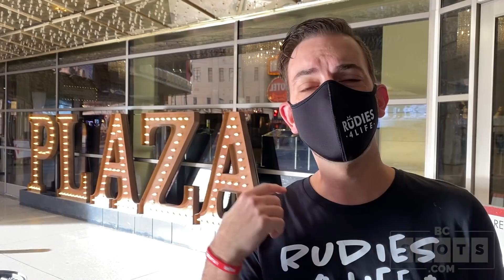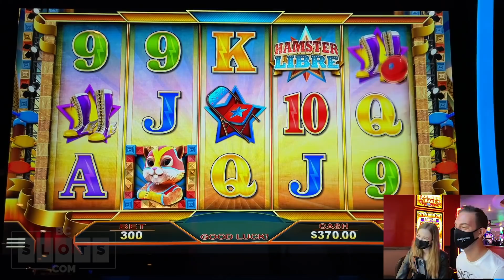💥 PREMIERE of Hamster Libre 🐹 Slot Lady & Brian at Plaza Casino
We're so proud of this space in our partner casino, The Plaza in downtown Las Vegas. Check it out at BCSlotsatPlaza.com for more!

2021 Slot Machines played today:
00:00 Hamster Libre

ASSOCIATE PRODUCERS: ASSOCIATE PRODUCERS: George W, Renn J, Anna R, James M, Mark W, Don D, Monica H, Latoya R, Stephanie M, John M
CO-PRODUCERS: D. O, Miles W, Stefanie M, Kenneth T, Stephanie P,  Donna F, Wade S, Sherri B, Candy K, Christian K, Kelli M, Jennifer M, Wendi G, Stacey B, Deb Lightner, Lyn-Ellen S, Susie S, Jose O, Barbara D, Erich H.